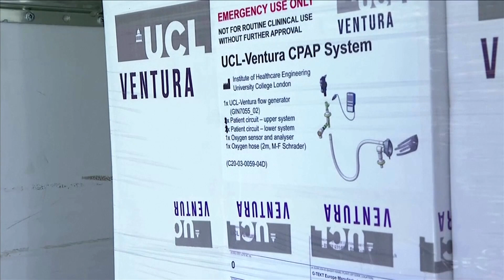Heiko Maas sichert Indien Corona-Hilfen zu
Aus anderen Länder ist die unterstützung mit Sauerstofftanks und medizinischem Material bereits angelaufen.